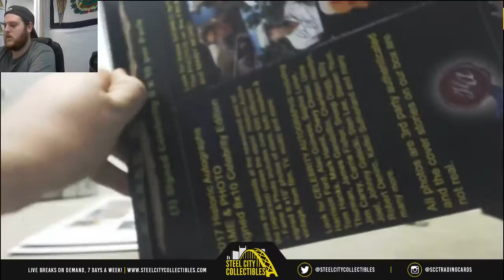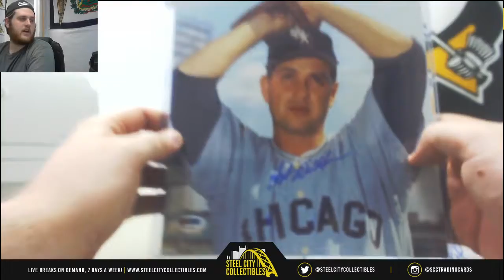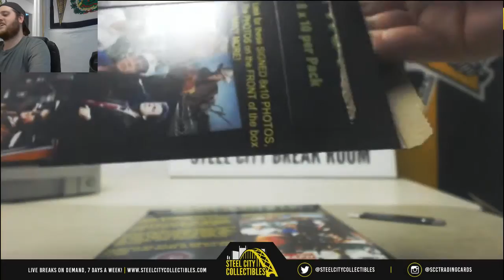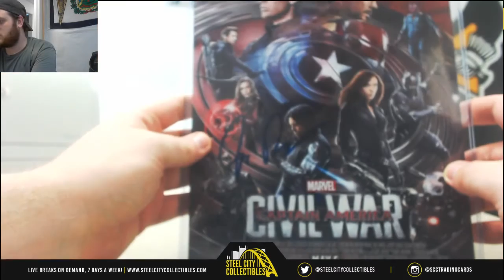Curtis-2 17 historic autos fame & photo, 18 gold rush 8x10